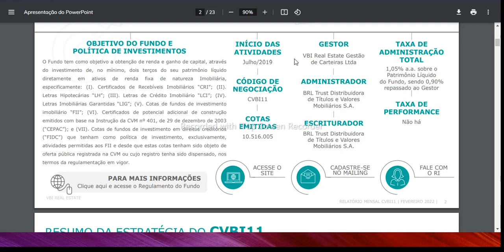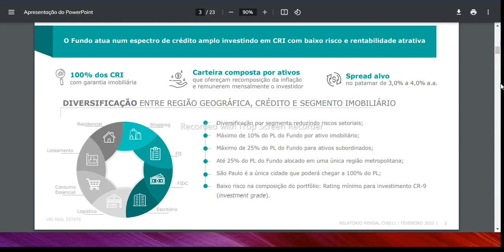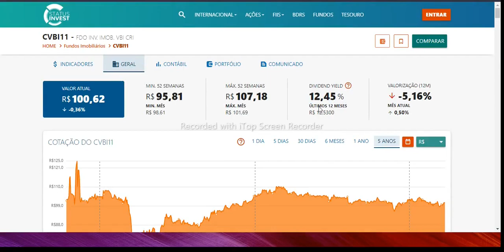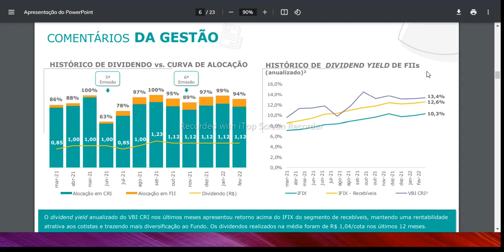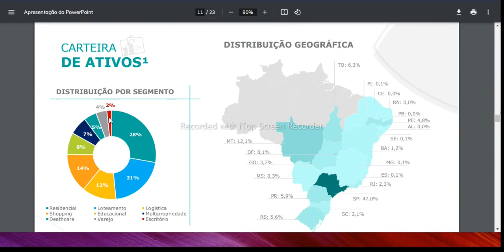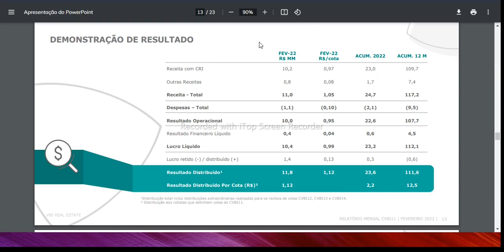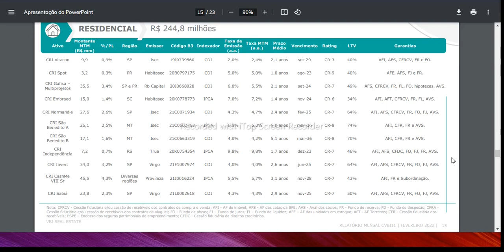CVBI11 TUDO O QUE VOCÊ PRECISA SABER PARA INVESTIR NESTE FUNDO IMOBILIÁRIO DE CRI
CVBI11 TUDO O QUE VOCÊ PRECISA SABER PARA INVESTIR NESTE FUNDO IMOBILIÁRIO DE CRI. O Cvbi11 é um fii de CRI que possui boas garantias, paga dividendos em linha com outros fundos imobiliários de mesma categoria, excelente gestão (VBI real estate), portfólio diversificado.
Assista o vídeo até  o final pois trago tudo o que você precisa saber para investir no cvbi11 fii.